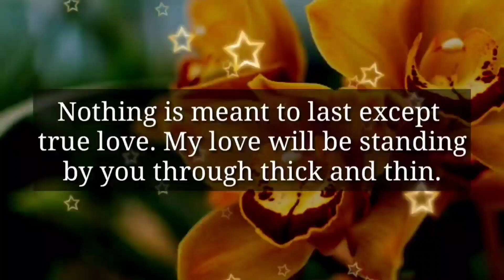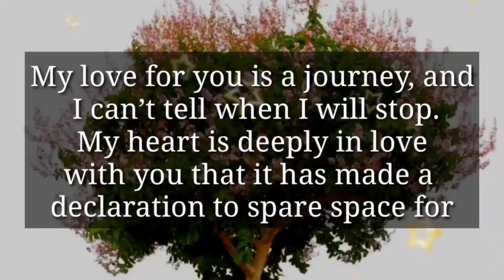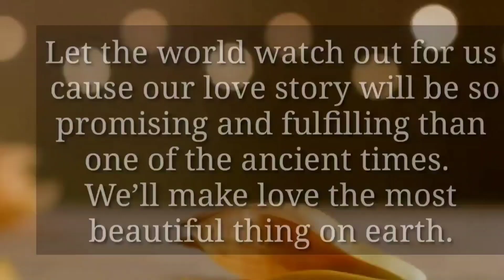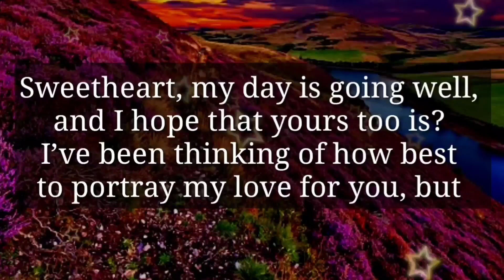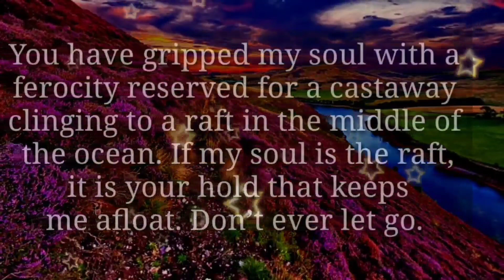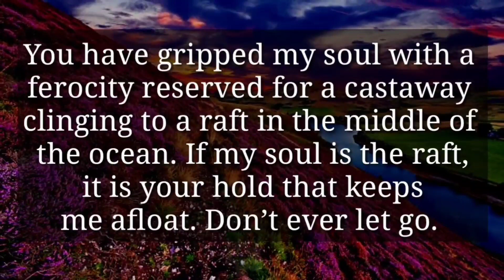I will stay with you and let the world watch out for us... ❤🫂📩💕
6

my love
dm current energy
divine masculine
dm df
dm message to df today
dm tarot
dm reading
twin flame
twin flames
Karmic
happy twins 11:11
love
Love
love quotes
love poem
love poems
love lines
love feel
true love
poem
poems
love songs
love music
feelings of love
love feelings
Dm to df
dm df
dm
 df dm
aquarius
df
taurus
unique tarot
all i want
aquarius tarot
virgo
twin flame reading today
twin flame